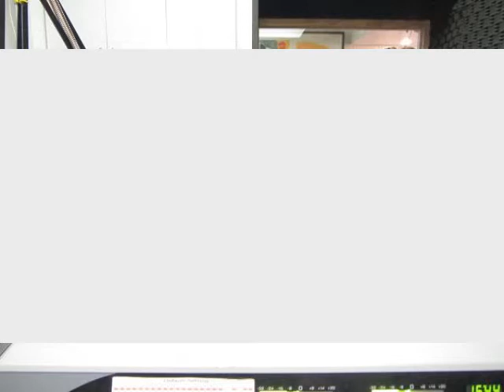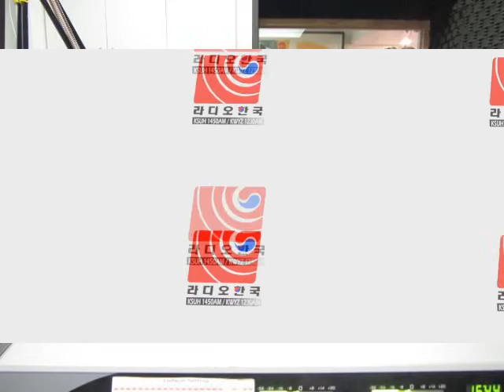민명기 교육원 원장 민명기 박사 -"대입 표준시혐 SAT와 ACT가 바뀐다".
민명기 교육원 원장 민명기 박사
"대입 표준시혐 SAT와 ACT가 바뀐다".